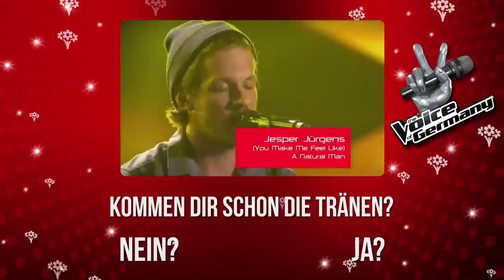Mad World - Gary Jules | Neo | The Voice 2012 | Blind Audition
"Sing so weiter und du gewinnst die Show!" Wer so von Xavier Naidoo geadelt wird, vor dem liegt ein langer Weg bei The Voice of Germany - und den geht Neo mit Team Nena.
The Voice of Germany: die neue einzigartige Casting Show, in der nur echte Künstler mit großartiger Stimme gesucht werden
The Voice of Germany

Im Herbst 2015 geht Deutschlands erfolgreichste Musikshow auf ProSieben und in SAT.1 in die fünfte Staffel!
Ein Hoch auf diese Coaches: Andreas Bourani kämpft jetzt zusammen mit Stefanie Kloß, Rea Garvey, Smudo & Michi Beck um die besten Stimmen bei "The Voice of Germany" 2015!

BEST OF THE VOICE OF GERMANY auf einer CD*
The Voice of Germany 2 Wii Game*
Die zweite Staffel auf DVD*